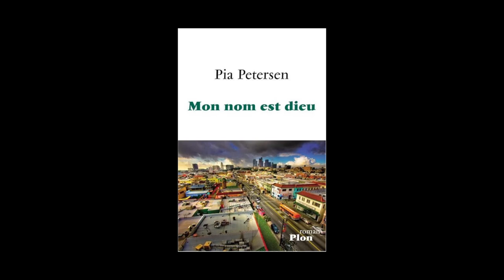Pia Petersen - Mon nom est Dieu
Pia Petersen vous présente son ouvrage "Mon nom est Dieu" aux éditions Plon. Rentrée littéraire janvier 2014.